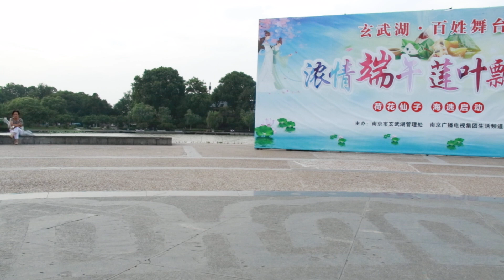Attan party in nanjing balochi and afghani songs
baloch and afghan frieands attan in nanjing